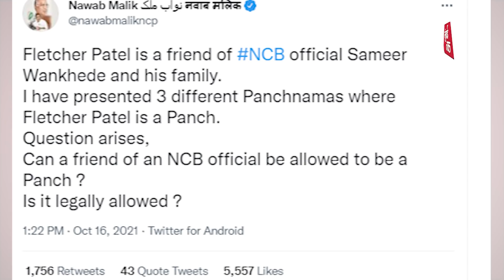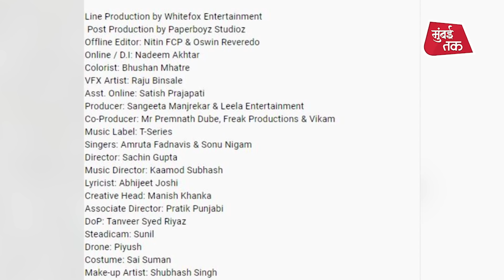आर्यन प्रकरणात आतापर्यंत समोर आलेले चेहरे, कुणावर नेमका काय आरोप?|Sameer Wankhede| Sunil Patil | NCB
आर्यन खान ड्रग्ज प्रकरणात सगळंच कन्फ्यूजन ही कन्फ्यूजन है, सोल्यूशन कुछ पता नहीं, असं झालंय. अर्थात सोल्यूशन तर विविध यंत्रणाच मिळून काढतील. पण या प्रकरणात आता इतक्या लोकांची नावं समोर आली आहेत, तर त्याबाबतचं कन्फ्यूजन दूर करण्याचं काम आम्ही करणार आहोत. 2 ऑक्टोबरला कॉर्डिलिया क्रूझवर रेड पडल्यापासून आर्यन खान ते आता सुनील पाटीलपर्यंत अनेक पात्रांची नावं घेण्यात आली आहेत, कधी नवाब मलिकांकडून तर कधी पंच विटनेसेसकडून. या केसमध्ये कुणाची एंन्ट्री कधी झाली, कोण नेमका कोण आहे? हे सगळं आता समजून घेऊयात.